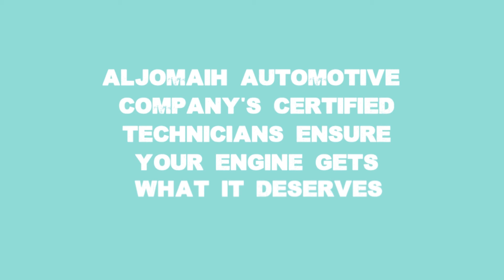Do you know what the numbers on the engine lubricant pack mean?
🌐 For maintenance inquiries